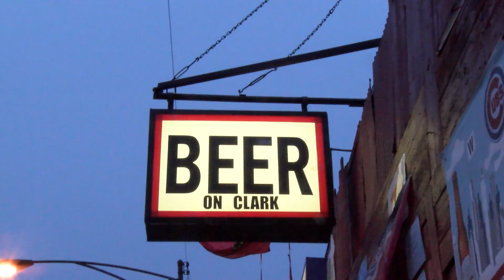GAME 7 Cubs vs. Indians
Joshua Short reports from Beer On Clark in Wrigleyville during World Series, Game 7.